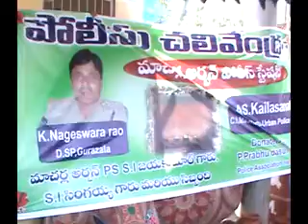మాచర్లలో చలివేంద్రాన్ని ప్రారంబించిన డీయస్పీ కె నాగేశ్వరావు